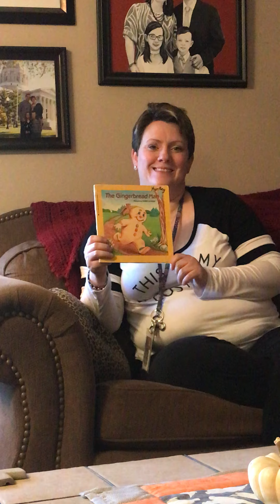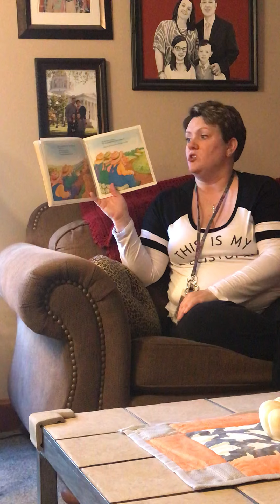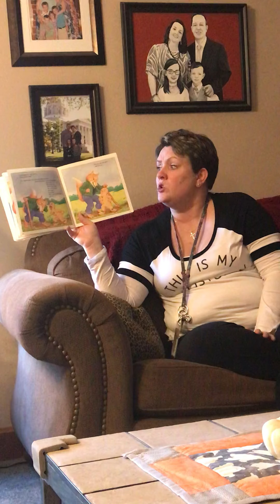The Gingerbread Man